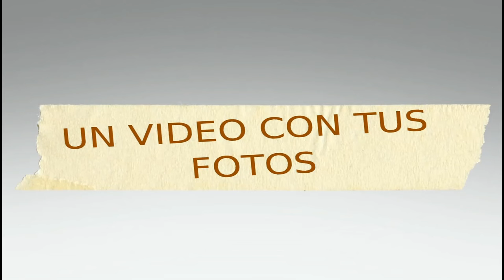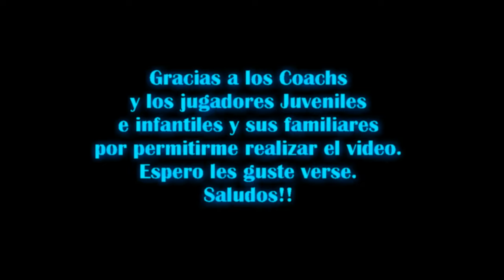FUTBOL AMERICANO DEPORTIVO VIVANCO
Saludos Coachs, Jugadores y Familiares. Espero les guste el video y participen con comentarios o un clik en Me gusta.